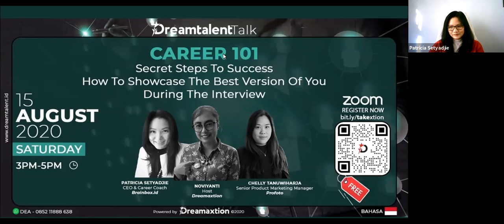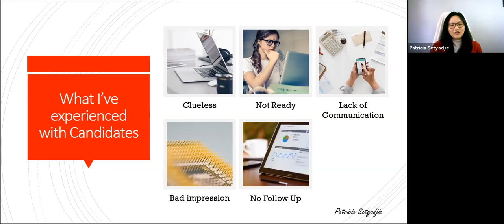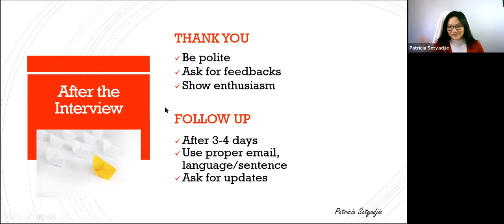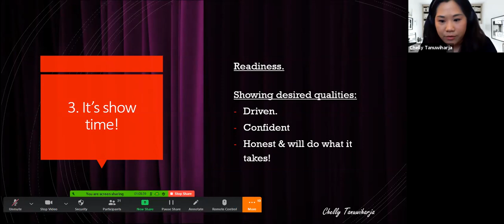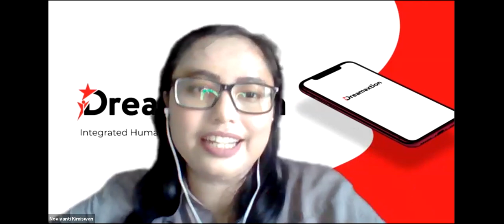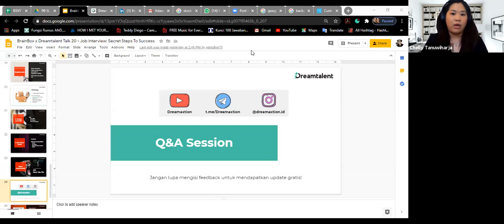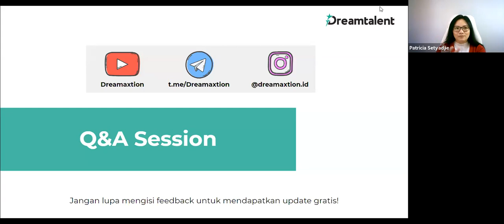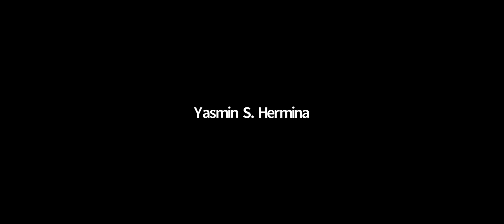Dreamtalent Talk: CAREER 101: How To Showcase The Best Version Of You During The Interview